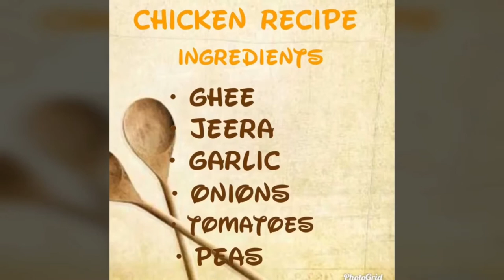Chicken Recipe for Babies II Chicken Baby Food II Healthy Baby Food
Healthy & yummy chicken recipe with lots of veggies for babies & kids..I have used veggies as per my baby's choice. You can use other vegetables as per your choice :)

love
Rashmi Jha